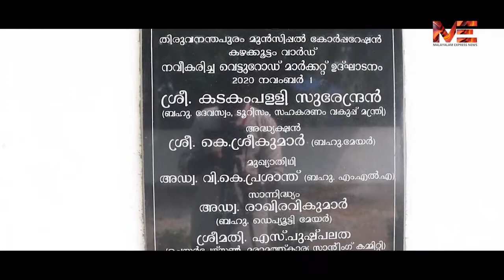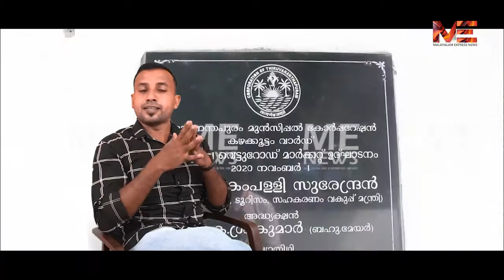നഗരത്തിൽ ഇതാ ഒരു 'അടാർ' ഫിഷ് മാർക്കറ്റ് വെട്ടുറോഡിലെ ഹൈടെക് മാർക്കറ്റ് അതിശയിപ്പിക്കും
നഗരത്തിൽ ഇതാ ഒരു 'അടാർ' ഫിഷ് മാർക്കറ്റ്
വെട്ടുറോഡിലെ ഹൈടെക് മാർക്കറ്റ് അതിശയിപ്പിക്കും